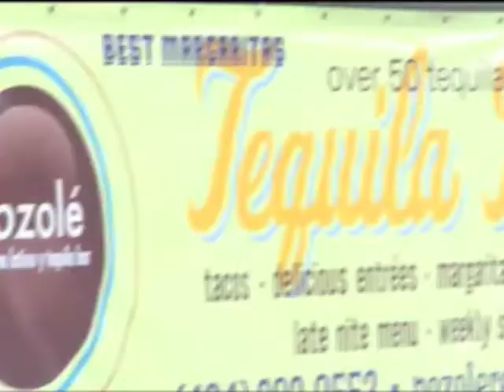Pozole Restaurant Tour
pozole